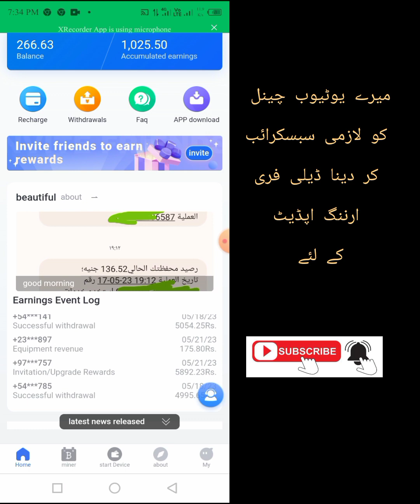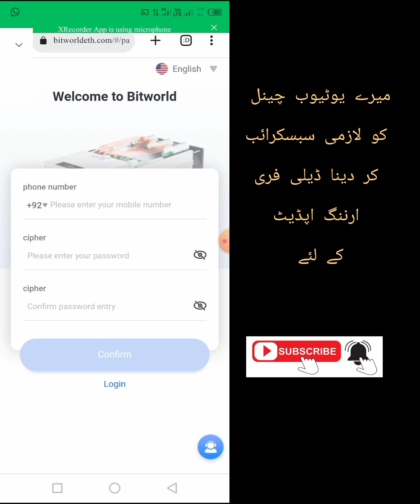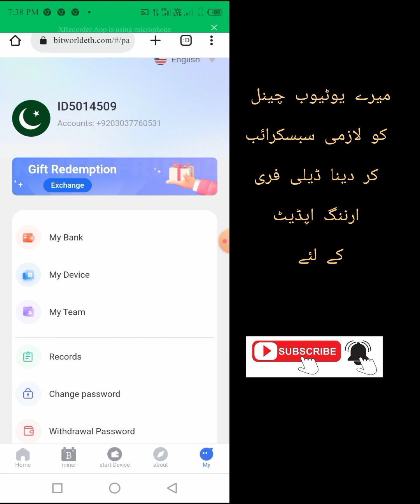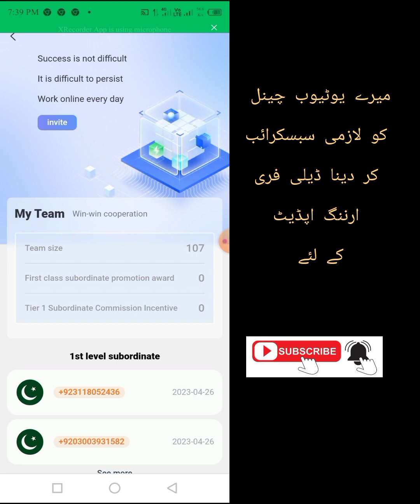2023Pakistan, open an account and get a free ETH/mining machine 512.75Rs., balances exceeding 1172Rs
wibsite link
The best project in 2023Pakistan, open an account and get a free ETH/mining machine, additional rewards with 512.75Rs., balances exceeding 1172Rs. can be withdrawn directly, register to get free ETH/Miner

Pakistani Earning wibsite
Without Investment
free rewards 517
new wibsite
no refral work